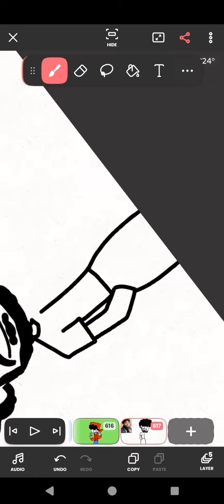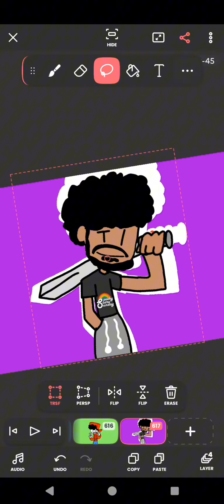Drawing @CoryxKenshin (speed draw)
In this video I'm just drawing Coryxkenshin because he's my favorite YouTuber